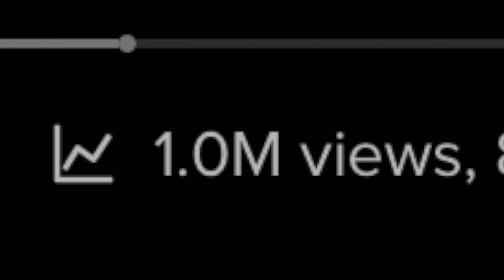RUMORS BACK OFF RAP!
I made this rap so people would stop spreading rumors about me I rly hope this works so making this wasn’t a waste of time 🤞
Film helper Charlie Meltreger.